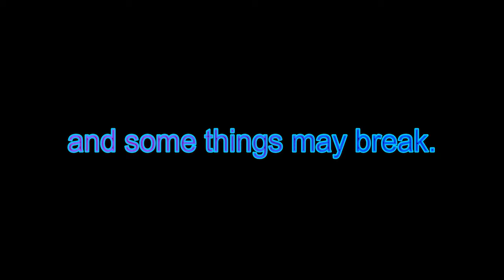SEEK ON DOOR 1 AND FIGURE IN LOBBY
some credits to @Linxyc
roblox doors